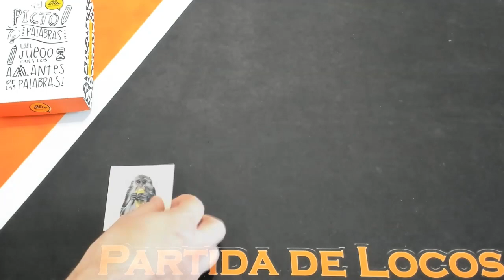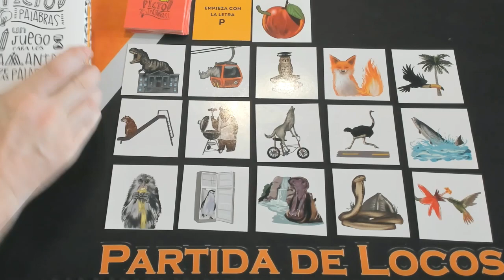Picto Palabras | Tutorial | Juegos Multiverso | Partida de Locos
Aprendemos a jugar Picto Palabras, editado por Multiverso en 2022.

En Picto Palabras vamos a ver 16 imagenes y tendremos que anotar la mayor cantidad de palabras que podamos siguiendo una regla en particular, sumaremos puntos por cada palabra distinta a la de los otros jugadores.

👥  2+ jugadores
⏳  30 minutos
👨‍👩‍👧‍👧 10+ años

¿Cómo podés ayudar al canal?
- Pueden invitarnos un cafecito sin compromiso para incentivar nuestra producción de contenido

¿Querés formar parte del staff de PDL?
- Escribinos a cualquiera de nuestras redes, contanos qué te gustaría hacer en el canal o simplemente ofrecete y vemos si te podés sumar al equipo.